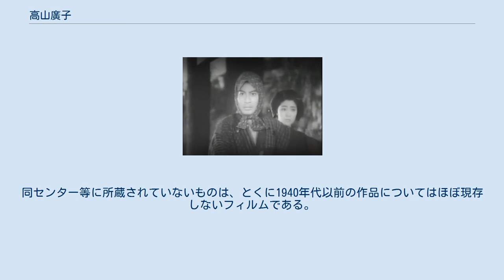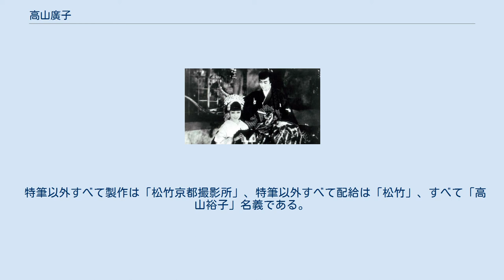高山廣子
高山 廣子（たかやま ひろこ、1919年3月25日 - 没年不詳）は、日本の女優である。
 新漢字表記高山 広子、旧芸名仲上 八洲子（なかがみ やすこ）、君千代（きみちよ）、藤原 八洲子（ふじわら やすこ）、のちに高山 裕子とも名乗った。
出生名仲上 ヤスエ（なかがみ やすえ）、結婚後本名上田 ヤスエ（うえだ やすえ）。
『阿波狸合戦』、『歌ふ狸御殿』等の主演女優として知られる。
 1919年（大正8年）3月25日、福岡県嘉穂郡飯塚町（現在の同県飯塚市）に生まれる。
 1927年（昭和2年）、子役として、妹の仲上萩江とともに「仲上 八洲子」の名で、京都の阪東妻三郎プロダクションに入社、映画界にデビューした。
一時期、キャバレーの舞踏団に入団して、「君千代」の名で舞踏の舞台に立ったこともあるという。
1930年（昭和5年）には、帝国キネマ演芸に移籍している。
満12歳になった1931年（昭和6年）8月28日、帝国キネマ演芸が新興キネマに改組されると、同社に継続入社した。
同社では「高山 廣子」と改名した。
満20歳になった1939年（昭和14年）には、同年4月13日に公開された『阿波狸合戦』（監督寿々喜多呂九平）、同年10月12日に公開された『狸御殿』（監督木村恵吾）に出演し、タヌキのお姫様（お黒）というあたり役を掴んでいく。
 1942年（昭和17年）1月10日、戦時統制により、同社が日活の製作部門等と合併して大映が設立されると、高山は継続入社して、大映京都撮影所に所属した。
同年5月14日に公開された、大映スター総出演による大作『維新の曲』（監督牛原虚彦）では、桂小五郎（のちの木戸孝允）を演じる市川右太衛門の相手役、幾松（のちの木戸松子）を演じ、同年11月5日に公開された『歌ふ狸御殿』（監督木村恵吾）でふたたび「お黒」を演じている。
 1943年（昭和18年）、上田躬荘（ - 1977年）と結婚、翌1944年（昭和19年）、敗血症により左足首の切断を余儀なくされたという。
この件について、大佛次郎は同年11月10日付の日記に「産後の故障にて足が腐り片方を切断するに至る」と、周囲から伝聞した話として記している。
澤田隆治は、戦後、花菱アチャコと高山が共演する映画のために、京都の祇園にある高山の家に会いに行ったときのことを回想し、「病気か事故か、両脚を切断した」と記述している。
 第二次世界大戦終結後も、引き続き大映、あるいは東横映画に出演していたが、満32歳を迎える1953年（昭和28年）に松竹京都撮影所に入社、これを機に「高山 裕子」と改名して、脇役に徹した。
1965年（昭和40年）1月15日に公開された『いも侍・抜打ち御免』（監督松野宏軌）に出演したのを最後に、満45歳で引退した。
その15年後、満60歳となった1980年（昭和54年）12月31日に発行された『日本映画俳優全集・女優編』（キネマ旬報社）の高山の項には、存命人物として京都府京都市右京区太秦多藪町の連絡先が示されているが、すでに引退しており、以降の消息は不明である。
没年不詳。
 下記の通りであり、特筆以外すべてサイレント映画、特筆以外すべて「仲上八洲子」名義である。
 特筆以外すべて製作は「新興キネマ京都撮影所」、配給は「新興キネマ」、特筆以外すべてトーキー、すべて「高山廣子」名義である。
 『維新の曲』（1942年）出演時、満23歳。
 『維新の曲』で幾松（木戸松子）を演じる。
左は市川右太衛門（桂小五郎）。
 『歌ふ狸御殿』（1942年）出演時、満23歳。
右は宮城千賀子。
 『千石纒』（1950年）公開時のポスター。
 特筆以外すべて製作は「大映京都撮影所」、特筆以外すべて配給は「映画配給社」、以降すべてトーキー、すべて「高山廣子」名義である。
 特筆以外すべて製作は「松竹京都撮影所」、特筆以外すべて配給は「松竹」、すべて「高山裕子」名義である。